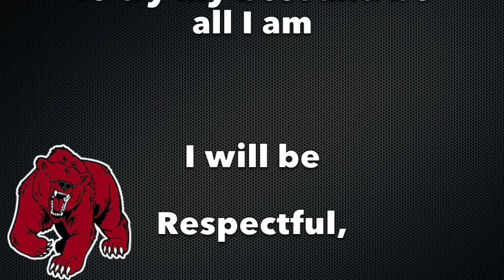WNES News 9/13/19